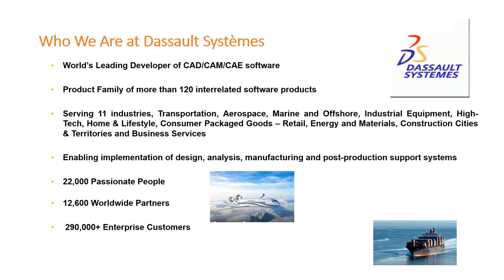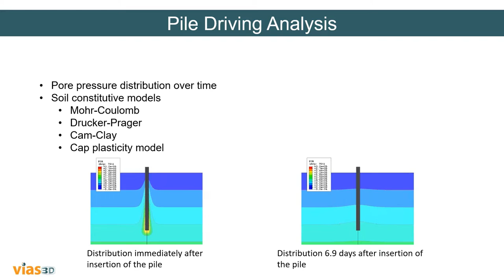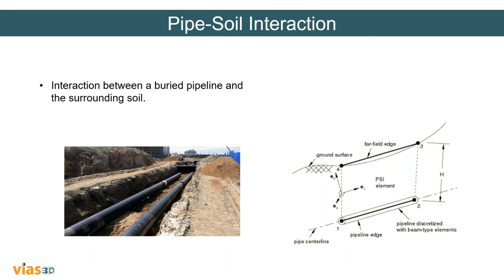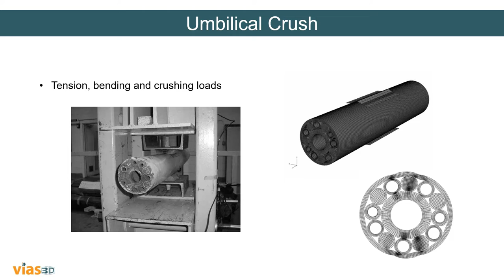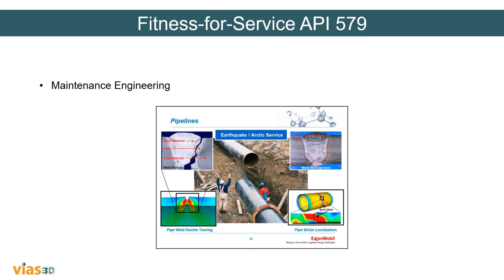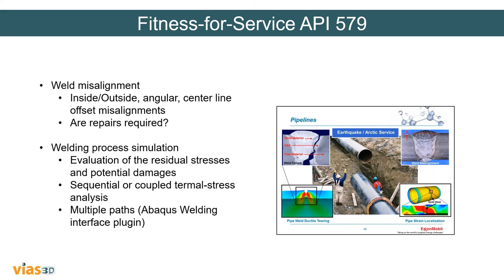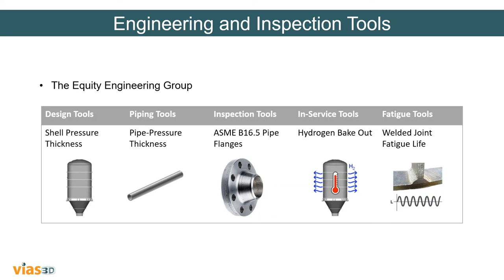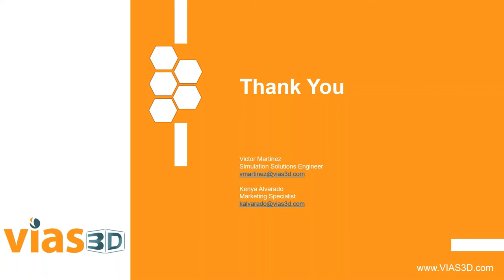Advanced Simulation Methods for the Oil & Gas Industry.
Learn about Advanced Simulation Methods for the Oil & Gas Industry in this webinar.